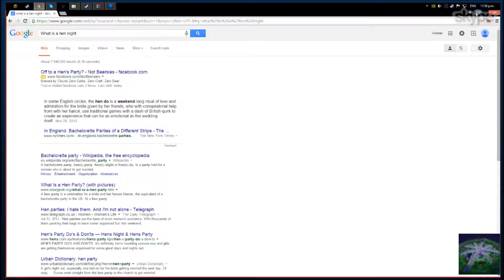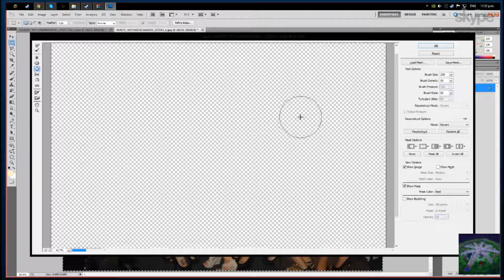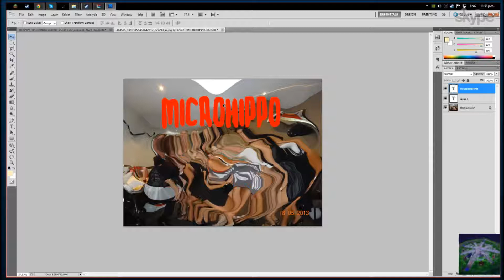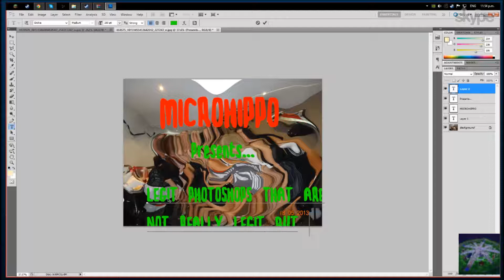Photoshop Skills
Join me as I witness my friend from MicroHippo commit crimes of amazingness